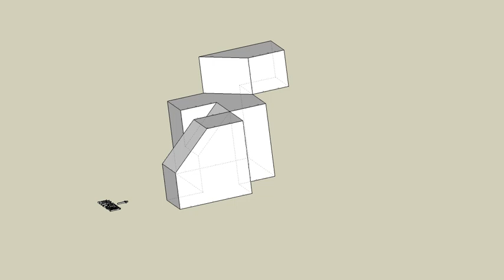育才出版測驗本第56頁第02題-等角圖展示